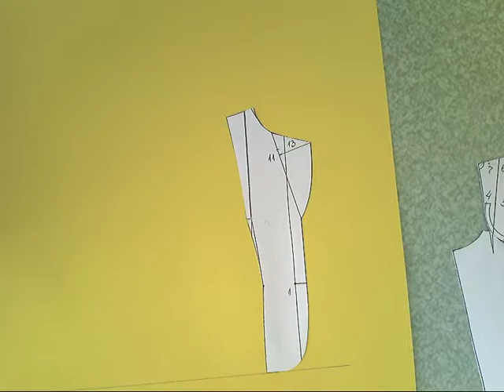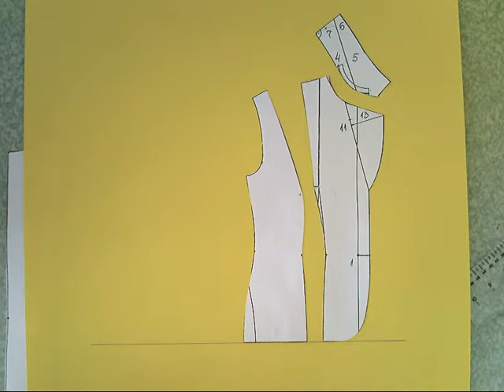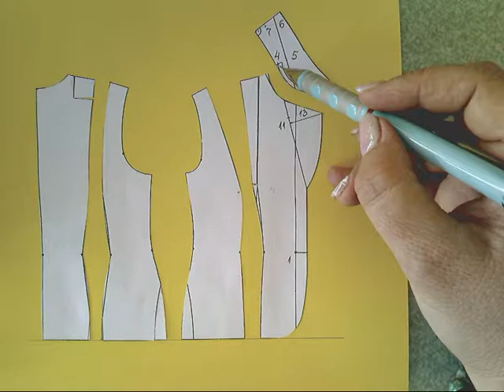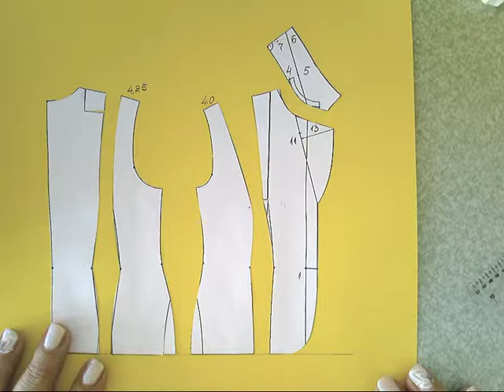Моделиране на дамско сако. Яка с ревери и презраменни шевове. 3 част